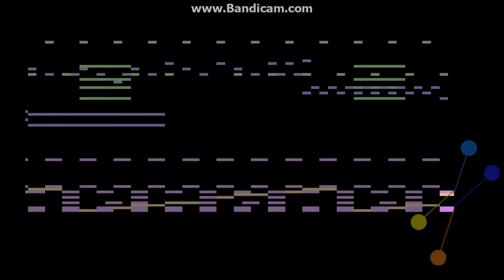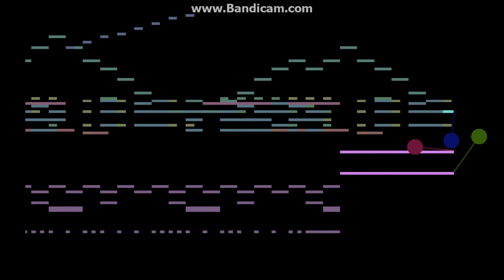The AI Classics: Ice Cream Child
Theme: MAM Visualization Player
Music: "Ice Cream Child" from Ojamajo Doremi # (Sharp) - Doremi

Sequence Set 3/6 - This 3rd track is a remake of vocal track from a classic anime title that aired in Japan and several other countries. Even though the TV series is now considered extinct, there are light novels being published.

What I like about this sequence is that I used and created many sound effects throughout the song. Most of the sound effects nearly matches the original vocal track while some of them were improvised. You can hear different telephone sounds in the song.